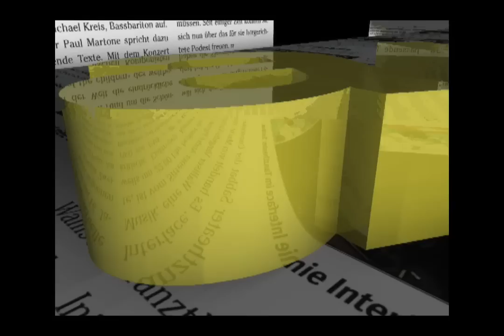Elferturnier in Susten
Auch dieses Jahr kämpften Oberwalliser 3.- und 4. Liga-Teams um den Turniersieg beim Elferturnier in Susten.